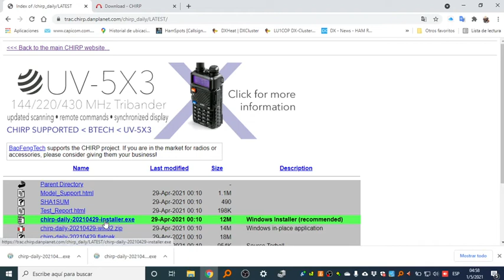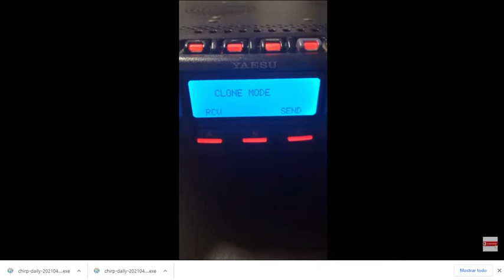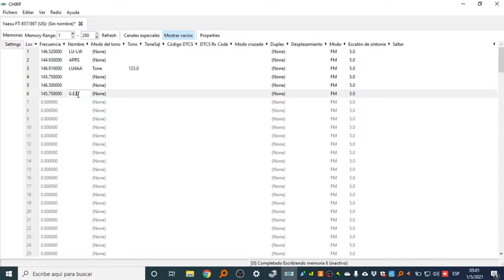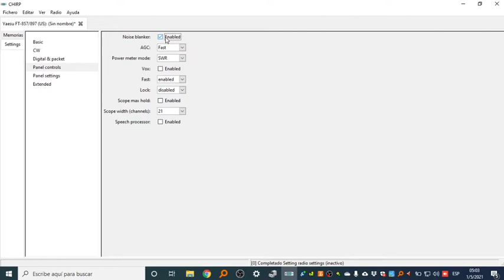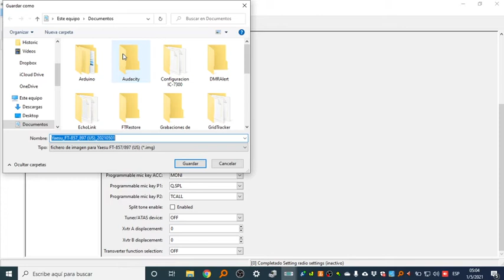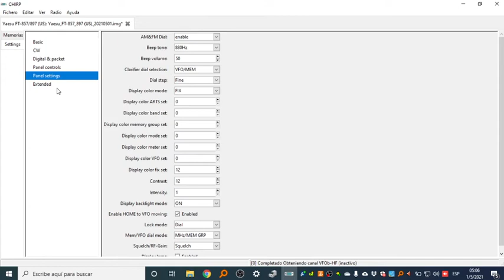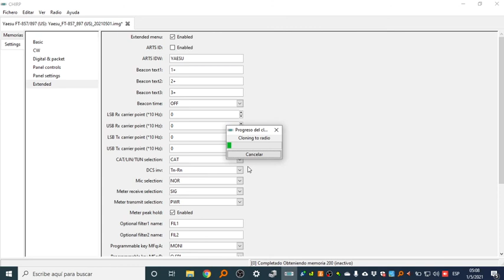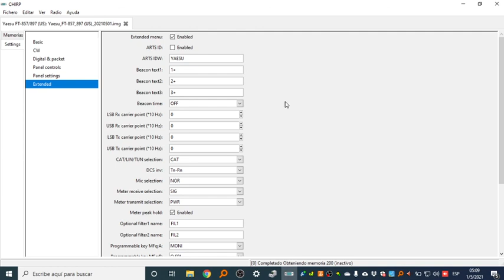LU1COP - Grabar Memorias y configurar menu en la pc con CHIRP en FT-817 - FT818 - FT-857D - FT-897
LU1COP - Grabar Memorias y configurar menu en la pc con CHIRP en FT-817 - FT818 - FT-857D - FT-897 y varios modelos mas.

Si te sirvio mi video y quieres donar puedes hacerlo por Paypal